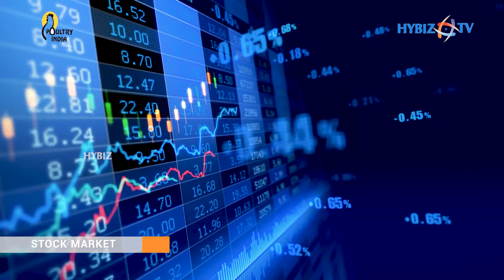Mortgages & Types of Mortgages | Finance Pradeep | Hybiz tv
00:00 Intro
00:59 What is a Mortgage?

 mortgage rates
 mortgagor
 mortgage by deposit of title deeds
 mortgagee
 registered mortgage